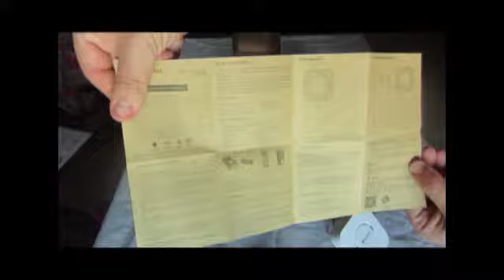Timbre inalámbrico Tenswall,alcance 300 metros